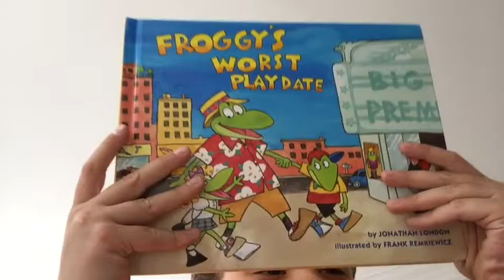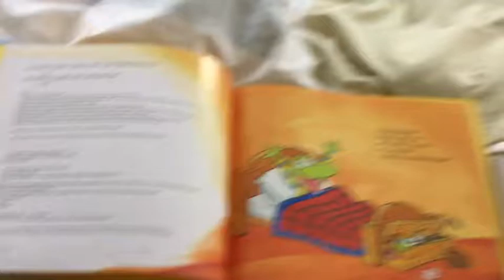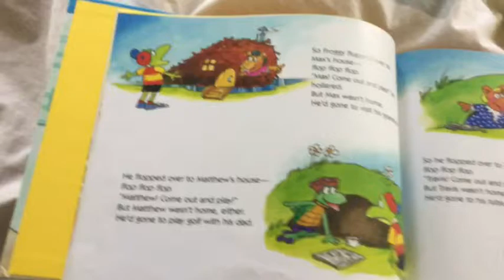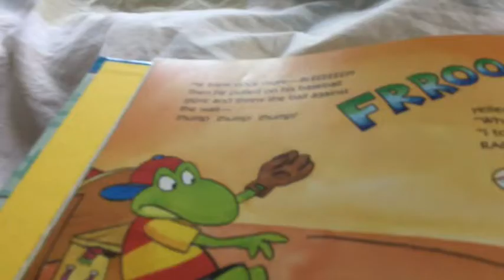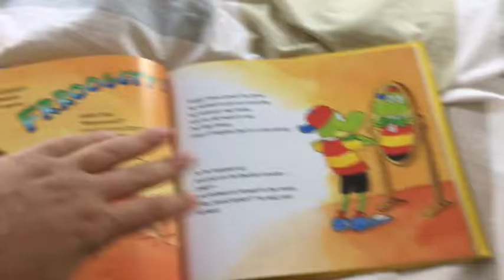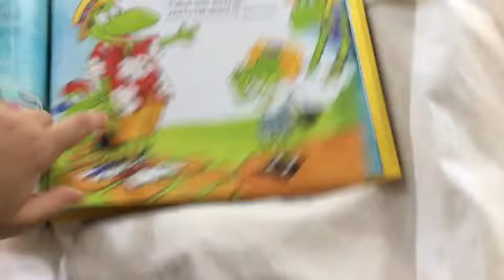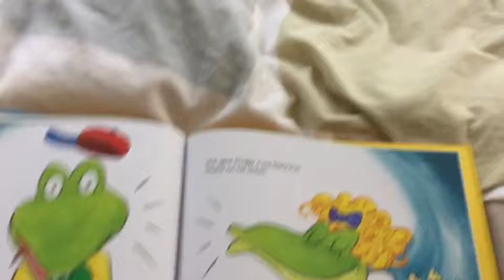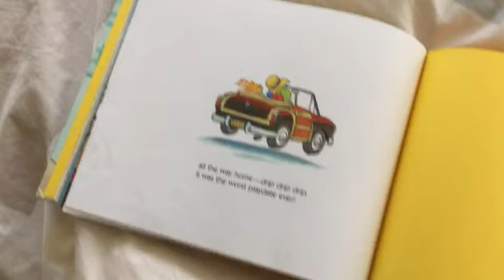Christopher Reads Froggy's Worst Playdate